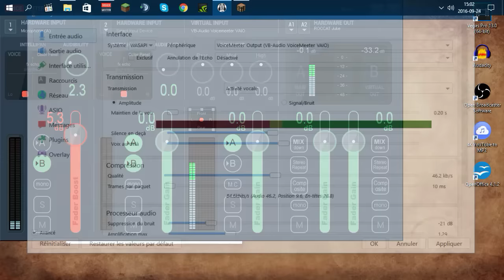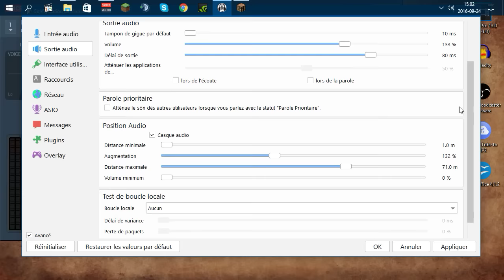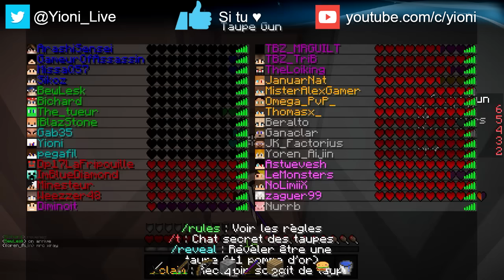💣Taupe Gun Friends 2 - Ep.2 - Un Duo de "confiance" ?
Team avec Gab35, Pegafil et Nurb. Qui sera la Taupe 🤔 ?

♦Le but ♦
➽Dans un monde cubique fermé, 8 équipes de 4 joueurs s'affrontent. Mais ces équipes vont vite se transformer en 10 équipes de 3 joueurs.
Dans chaque équipe, un traître, nommé "taupe", devra exécuter son équipe en restant dans une grande discrétion. Dès les 40 premières minutes passées, les joueurs seront si ils sont taupes. Les équipes devront rester sur leurs gardes et enquêter pour savoir qui est la taupe !
Le but du jeu reste simple, les équipes doivent s'affronter, la dernière en vie sera la gagnante. Quand aux 4 taupes, elles doivent éliminer leurs équipes et rester en vie les dernières !
 Le jeu se déroulera en Ultra Hardcore. Tant de suspens palpitant est attendu ! Qui sera trahi ? Qui trahira ? Qui sera le vainqueur ?

► Diffusion : 1 Episode tous les 2 jours.

infos ­═
🎮 Game Lancée par Pegafil
📦  Plugin Taupe Gun by ItsAlexousd & les membres du staff de FactoryUHC ( Bichard ici présent ) organisateur de taupe gun avec mumble depuis 1 ans , vous y invite :
⛏ Servers by Yioni : Mumble & VPS OMG Serv 8Go
♦Les Règles♦
◼️Mumble ➽ ON
◼️Pomme cheat ➽ OFF
◼️Nether ➽ ON
◼️Potions de forces/vitesse ➽ ON
◼️Potions de régénérations/poisons/heals ➽ OFF
◼️Casque/Pantalon DIAMS ➽ OFF
◼️Minage Roller Coaster/Strip Mining ➽ ON
◼️Minage Opti ➽ OFF
◼️Trap/Tower ➽OFF
◼️/claim (pour les taupes) ➽Oeuf de Blaze ou 3 diamants ou 3 TNT ou selle ou 2 Oeufs de squelette ou 1 pomme d'or ou 7 bouteilles d'XP
◼️/reveal (pour les taupes) ➽1 pomme d'or
◼️PvP ➽ Episode 2
◼️Annonce des Taupes ➽Episode 3
◼️Bordure ➽Episode 7
◼️Final Heal ➽Fin épisode 1
◼️Cross Teams ➽OFF

♦Team Grise♦
◼️Yoren_Aijin ► Pas de chaîne

♫ Musiques
 ■ Composer: Kaveh Cohen (ASCAP) & Michael Nielsen (ASCAP)
 ■ Album: Revolution Ascension